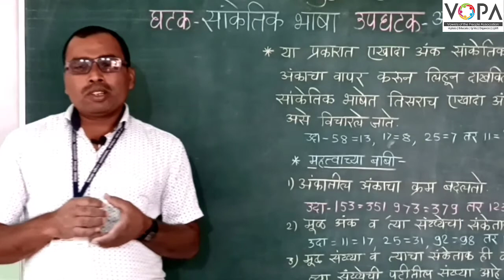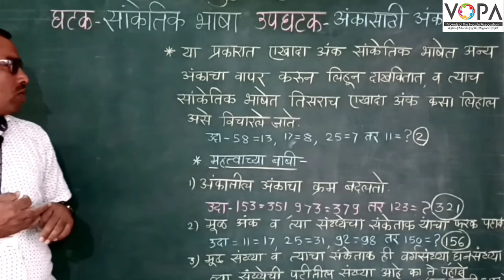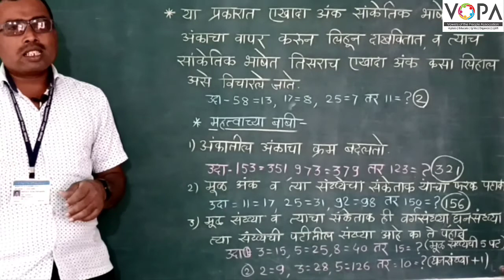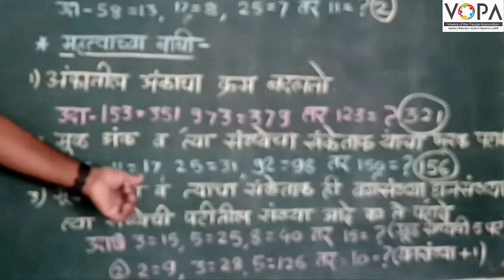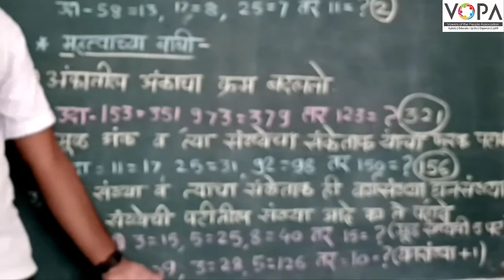५वी । शिष्यवृत्ती । बुद्धिमत्ता । सांकेतिक भाषा | अंकासाठी अंकाचा वापर | V1 | V-School